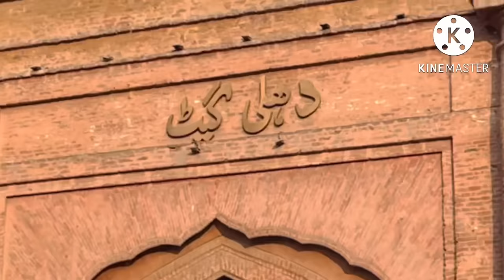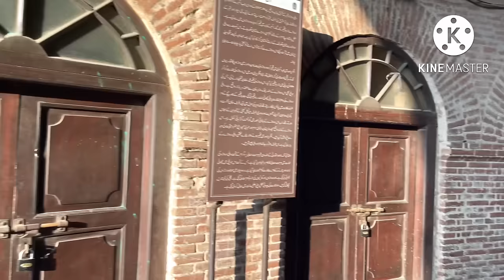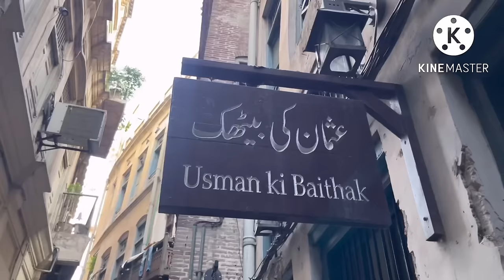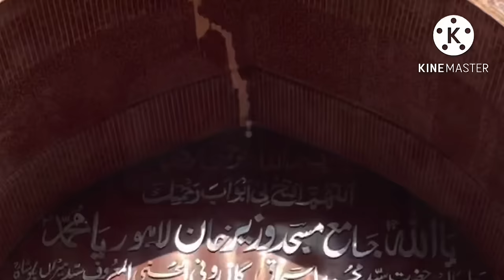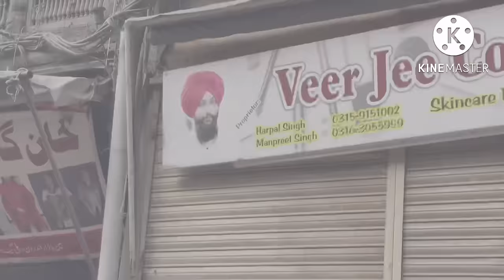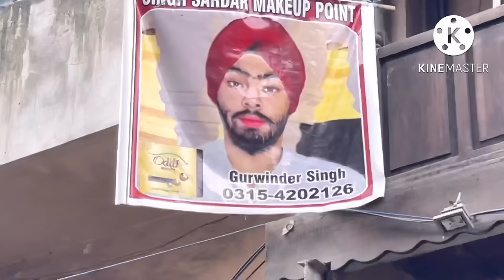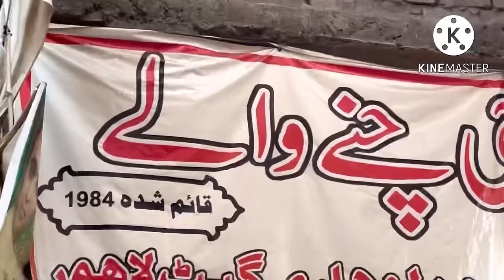Exploring Lahore Delhi Gate || Masjid Wazir Khan || Gali Surjan Singh || Lahore Lahore Ha